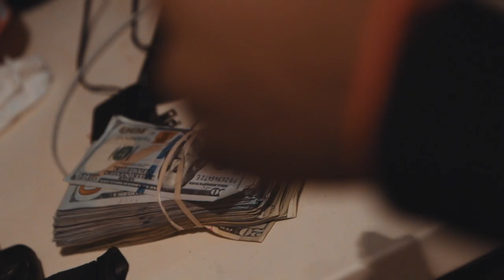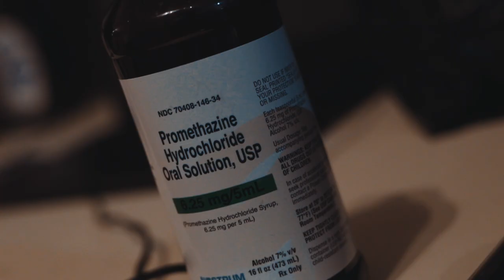Squeezeout - Itchin (Remix)